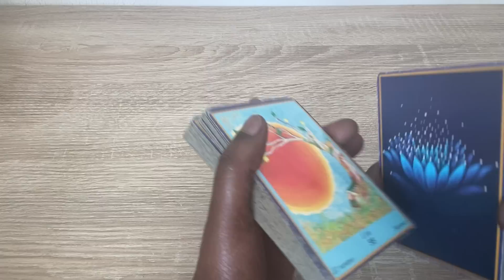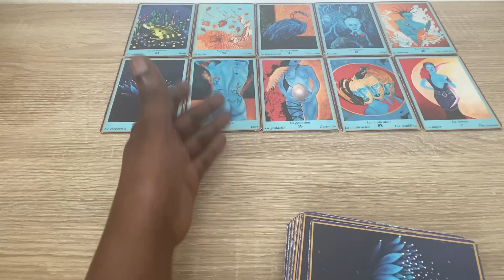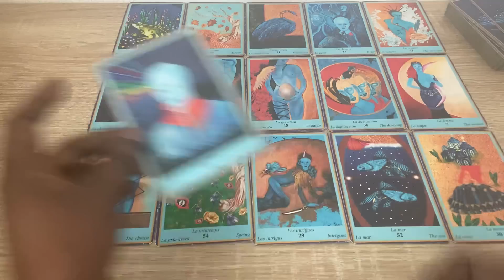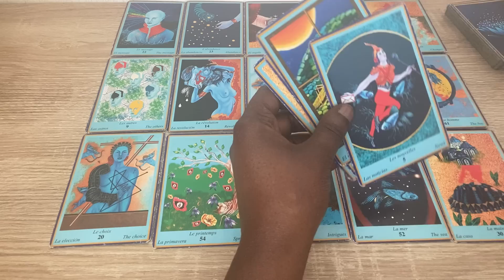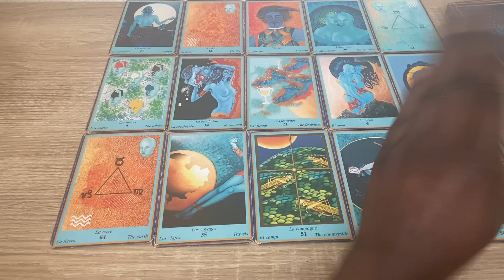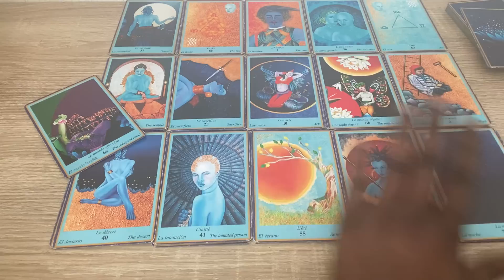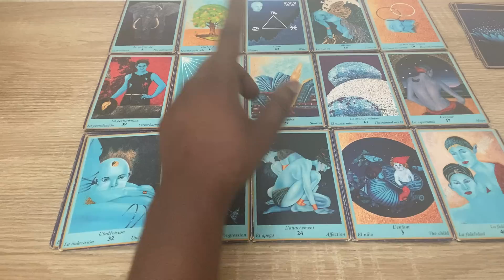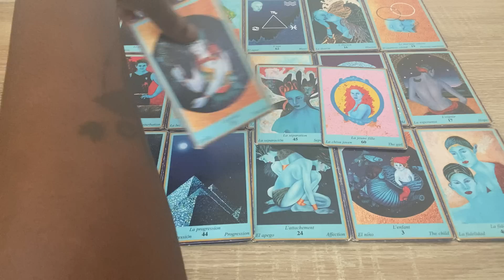Ne doutez pas 😮‍💨 il y aura des synchronicité pour vous aider 🌈🦋